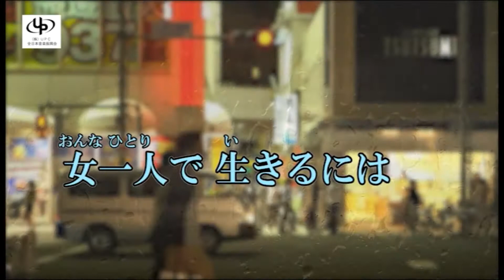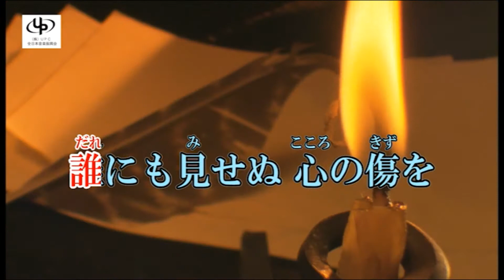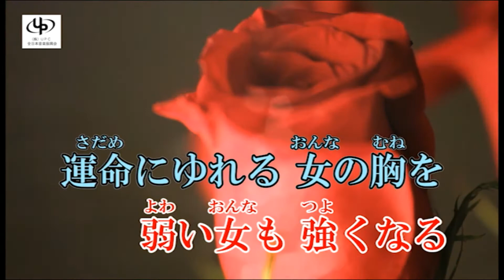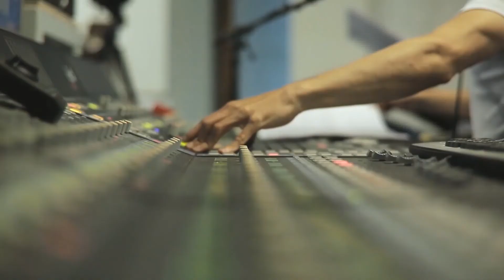「レコ祭」公式チャンネル「情け酒」H.A